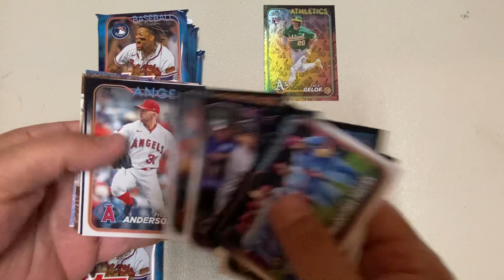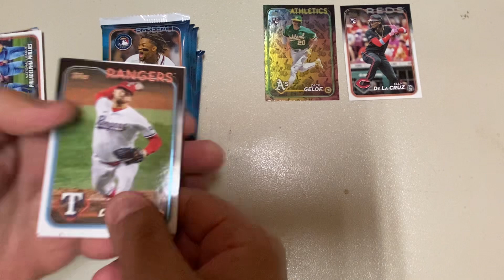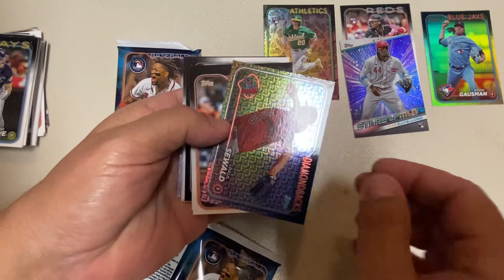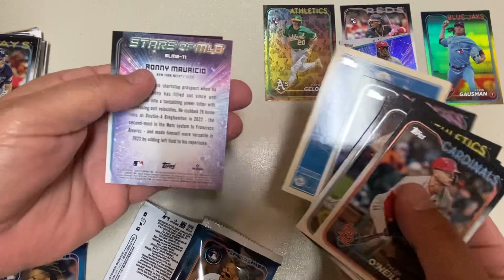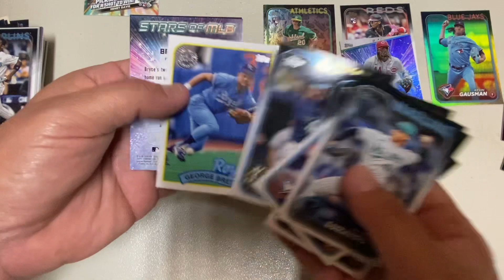2024 Topps Series 1 Blaster Box #2